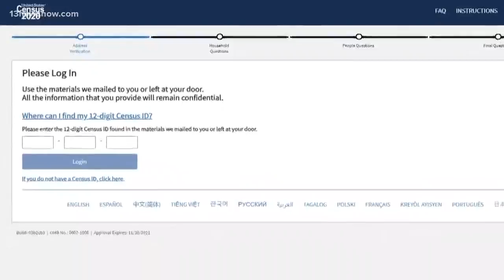Newport News, Hampton mayors hold friendly wager about census response numbers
If Newport News loses, Mayor McKinley Price has to dole out some James River oysters. If Hampton loses, Mayor Donnie Tuck has to fork over some Hampton crabs.